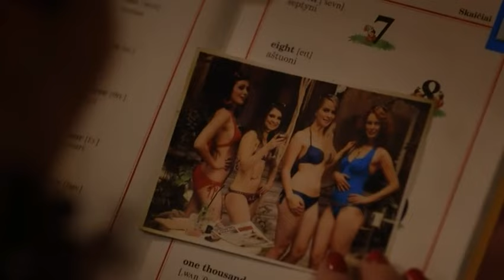The Team - Bande Annonce VF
La série The Team suit l’enquête des polices danoises, allemandes et belges sur le meurtre de trois prostituées, au sein d’une « équipe commune d’enquête »